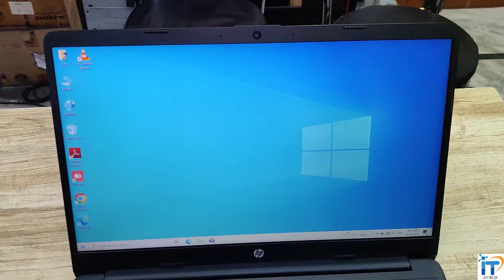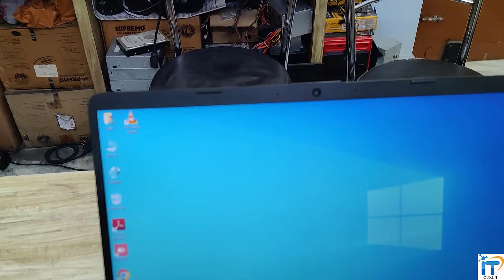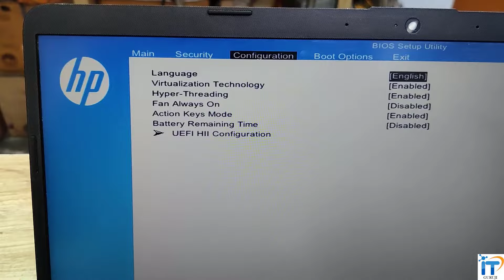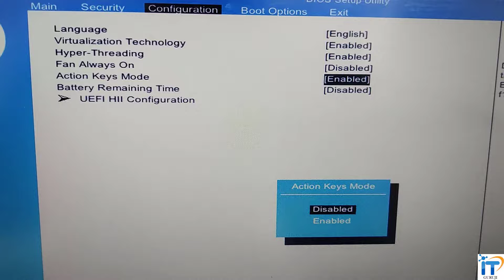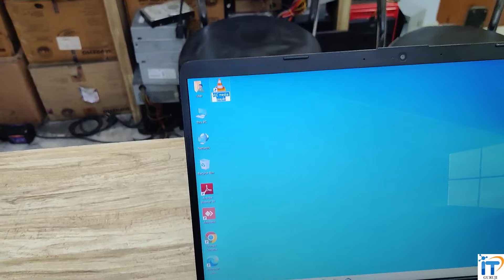Function Keys Not Working in Windows 7/10/11 |HP/Dell/Lenovo/Asus/Acer Laptop |Fn key disable enable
How to Enable or Disable Function Keys in Windows 7/10/11 | HP/Dell/Lenovo/Asus/Acer Laptop